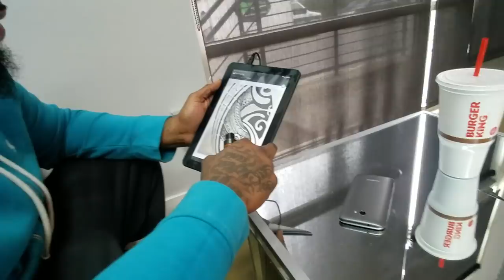Lowkey Lit Vlogs | Takes on MBK INK Tattoo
Lets get 200 Likes on this vid